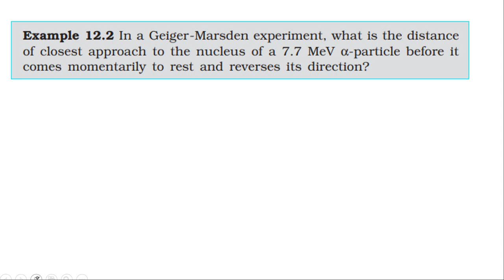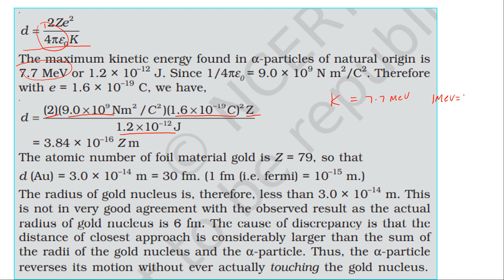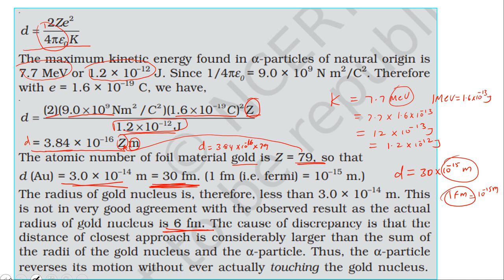NCERT SOLUTION | CLASS 12 PHYSICS | ATOMS | EXAMPLE 12.2 | CBSE SOLUTION | NEET JEE